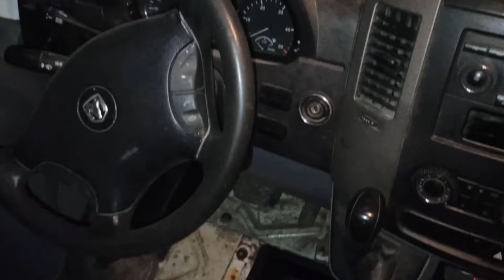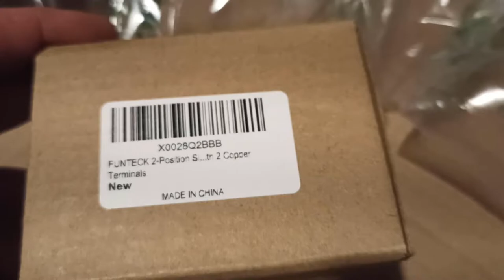How to convert a Sprinter van into a Tiny Home | Part 1 | Buying the Van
Big thanks to:
Maria and Andrey For the stay in the house and for lending us tools and car
Phidesign for letting us use the Workshop and all the tools and machines

You can buy the parts we used in the conversion from these links:

ELECTRICAL EQUIPMENT
60PCS Battery Terminal Connectors
10pcs Copper Terminal Lugs 1/0 AWG
Renogy 20A DC to DC Battery Charger
Battery main switch
Marine Boat Switch Panel, 12V Waterproof
BlueFire 12 Way Fuse Box
Coleman Cable 12 Gauge Black, 100'
Coleman Cable 12 Gauge Red, 100'
iConnects™ Amplifier Installation Kit
Baomain ANL-150A Fuse
Baomain ANL-30A Fuse
Wire Terminals Crimping Tool, Terminals Crimper Kit 700PCS : Unavailable
Tseipoaoi 12V 5000W Parking Diesel Heater
BougeRV Solar Cable Entry Gland Box
Dicor Self-Levelling Lap Sealant
Fan-Tastic RV Roof Vent
Renogy 2pcs 100 Watt 12 Volt Solar Panel
Renogy Solar Panel Mounting Z Bracket
FUNTECK 2-Position Single Battery Disconnect Switch
Renogy Solar Branch Connectors
40A Solar Charger Controller 12V 24V
DC 12V Adjustable Dimmer
Kohree 12V Led Lights: Unavailable
Renogy 10AWG Solar Cable kit
SummitLink® 428 Pcs Heat Shrink Tube

3D PRINTING
3D Printer, Kingroon  (180x180x180mm): Unavailable
OVERTURE PETG Filament 1.75mm, Black, 1KG
YOYI Petg Filament 1.75mm, Red, 1KG: Unavailable

DODGE SPRINTER 2007 SERVICE
Valvoline MaxLife Transmission oil
ATP B-217 Automatic Transmission Filter Kit
Oil Level Dipstick Gearbox Transmission
LiCB CR 2025 battery cr2025 3V Lithium 10PCS

CAR WASHING + SHOWER
12V High Pressure Electric Car Washer

PEAKLOCK  Hidden Shackle Trailer Door Lock : Unavailable

We travelled from Sweden to Canada (toronto) because natalya needed to update her documents, shes russian but moved to canada a few years ago to become a sitizen. She also had an appointment in hollywood that we needed to attend. So the plan was to convert a van and then drive route 66 down to hollywood.

Plans changed because of corona and closed borders so we decided to drive across Canada all the way to Alaska and then Vancouver.